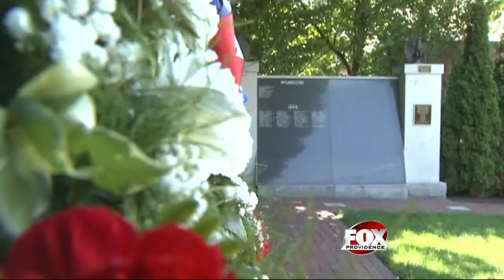Hundreds offer condolences at wake of fallen RI soldier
First Sergeant Peter Andrew McKenna, of Bristol, was killed August 7th during an attack on Camp Integrity in Kabul, Afghanistan.